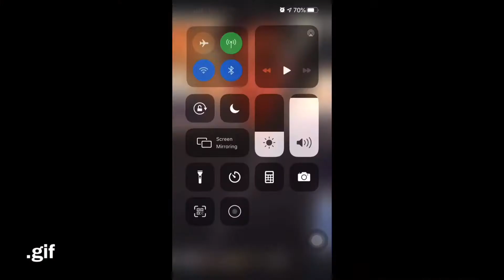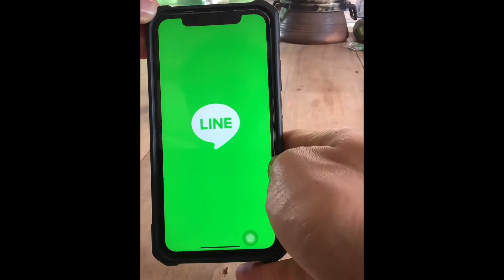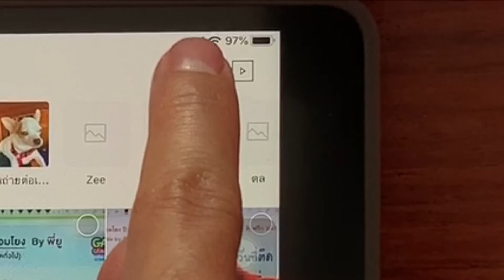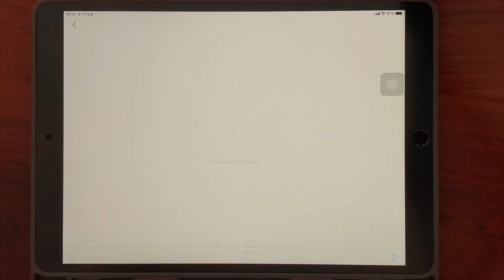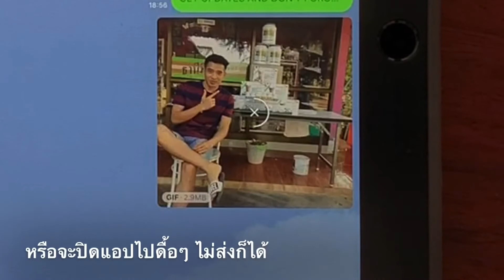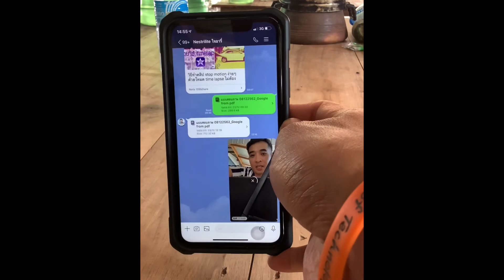ทำภาพดุ๊กดิ๊ก .gif ด้วย iPhone โดยใช้แอปลิเคชั่นไลน์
‪ทำภาพดุ๊กดิ๊ก .gif ด้วย iPhone iPad โดยใช้แอปลิเคชั่นไลน์‬